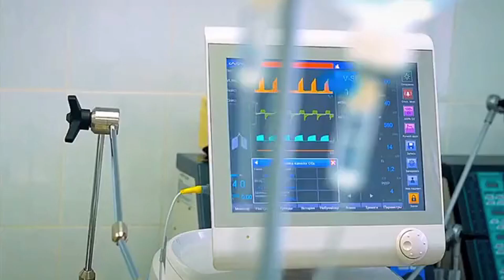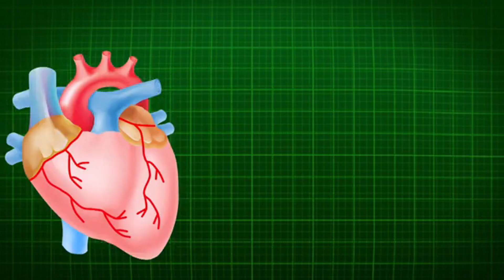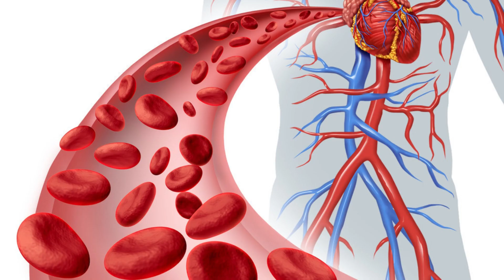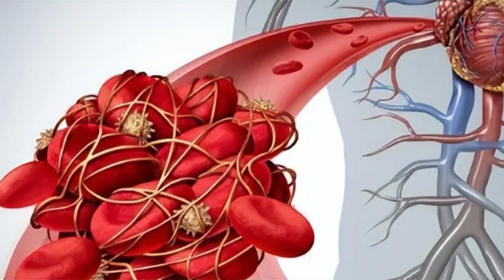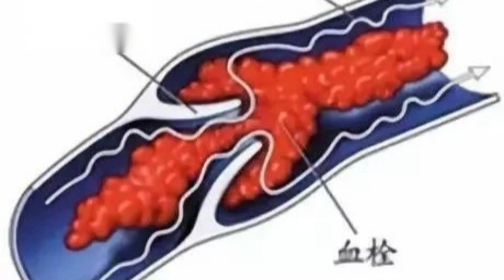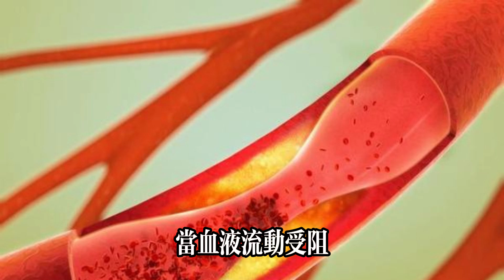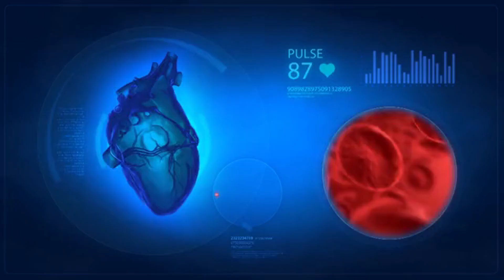血栓可能與散步有關醫生告誡越喜歡散步的老人，越容易有血栓#健康常識#養生保健#健康#健康飲食